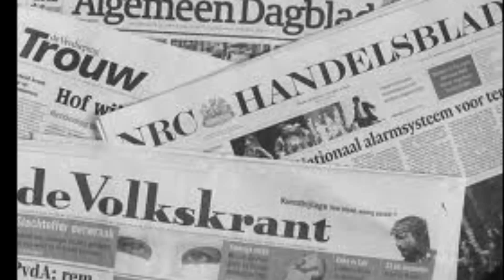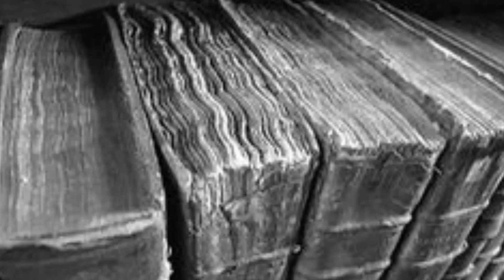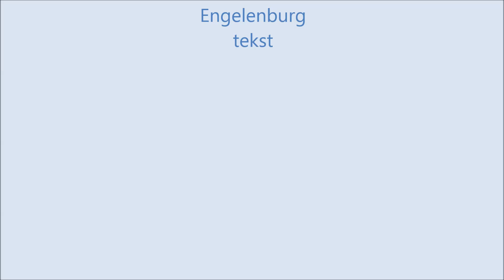De Flechtling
Tekst: Marleen Engelenburg
Muzyk: Rob du Jardin
Begelieding: Wil van Eekeren
Lûdstechnyk: Dirk Overwijk